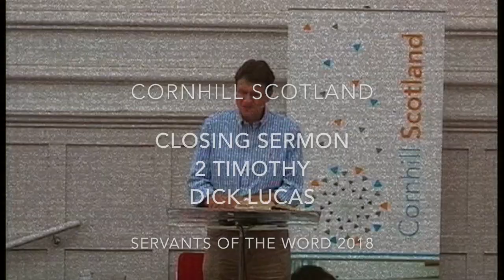SOW 18 Dick Lucas Closing Sermon